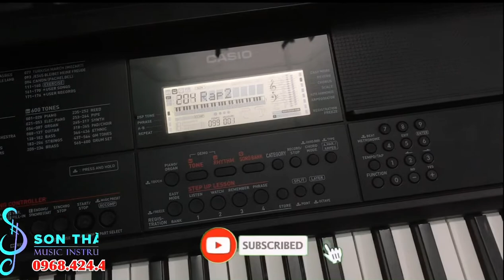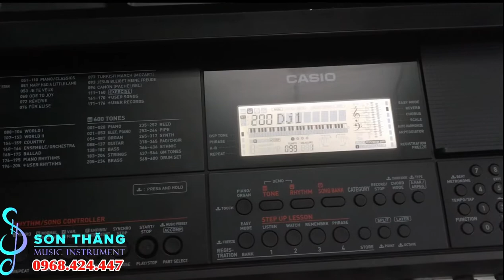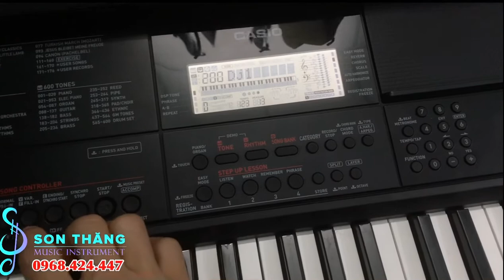Đàn Casio Ctx700 - Bán đàn casio ct x700 || đã chép điệu đi show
NHẠC CỤ SON THĂNG
* Bán đàn casio Ctx700 đi show siêu đẹp, Đàn Ok mọi thứ. Đã cài bộ Dữ liệu đi show siêu hay. Mua có bảo hành lâu dài. Free ship Tphcm cho anh em.
* Chuyên bán trống giá rẻ nhất thị trường
mua bán, trao đổi đàn organ, guitar, trống, bass.
* Dạy đàn guitar, piano, bass, trống, organ